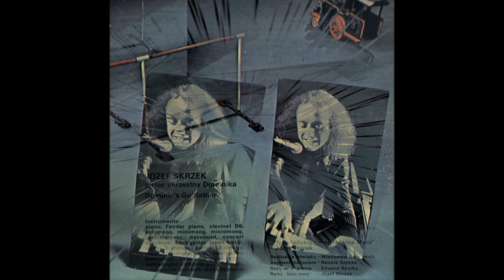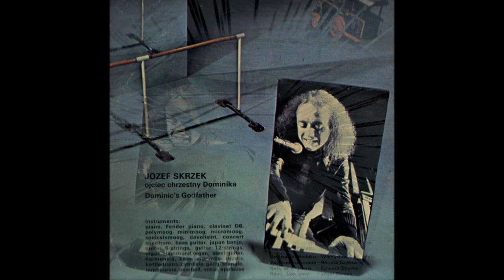Jozef Skrezek, Ojciec Chrzestny Dominika 1980 (vinyl record)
Jozef Skrzek - Ojciec Chrzestny Dominika (1980)
Жанр: Progressive Rock
Дата записи: 1980
Дата выпуска: 2002
Производитель диска, страна: Golland 101, Poland

Трэклист:
1. Zacmienie Slonca (J.Skrzek - J.Matej)
2. Toczy sie kolo historii (J.Skrzek - J.Matej)
Состав:
Jozef Skrzek & J.Matej - piano, Fender, Clavinet D6, polymoog, minimoog, micromoog, sonicsixmoog, banjo, 6-strings & 12-strings guitar, Hammong organ, steel guitar, harmonic, bass, marimba, triangle, tambourine, cowbell, vocals
Рейтинги и премии:
Progarchives - 4.00
Издания:
LP 1980 Polskie Nagrania SX 1967
CD 2002 Golland 101
J. Skrzek Ojciec Chrzestny Dominika is probably his most proud solo effort, right in a period of strengthening his old habits and fine tastes into an individual art. It’s a complex album, by default as well as by touch, giving a progressive satisfaction, but also showing that Skrzek’s music is not resumed to clear or steady tones – which means a more or less awe-inspiring and generous experience. The classic feeling of music and rock can’t un-relate, at least in some way, to S.B.B.’s full storm of music and classic prog (down the 70s), but Skrzek, the master-keyboardist and the visionary composer, writes, as soloist, in a good distinct way. Plus, right on this album, his means are vibrating quite different flavours every couple of minutes, reuniting afterwards the essential into a clean, mature, aroused (at times) and pronounced music – with lyrical inspiration from J.Matej, Skrzek himself offers a slick formidable range of instrumental music, with styles being a natural feeling of music and motion.
Ojciec Chrzestny Dominika deserves a walkthrough – most ideal, though, it’s an album to be fully discovered by each.
Zacmienie Slonca An organ introduction, with a pretty clear symphonic (or orchestral) surround and sound, propulses a first theme of lyrical and vocal qualities, being a lovely tune, but, as genre, a pop (with some kind of sense that could be called western) refined song.
There's a first climax, with some heavy guitars making the music heavy, rock (I even feel like Led Zep are riffing) and, generally, with an artistic incense.
After about 5 minutes since the beginning, the music's back in some strange, harmonic, heavy atmosphere, with windy voices, symph basses, a ragged harmonica and a general intermittent mood. Some orchestral harmonies are back, they can be called new-age, if you think of, let's say, Wakeman's classic (and well-produced) fantasies and concepts. But I'd call "something" from it a mixture of symphonic and art rock-ish.
8 and a half minutes past and there comes a first sample of more popular and suave rock, along new-age artificial small sense. A bit of vocal fantasy or amorality evolves again, keeping this movement as tight as possible within neo-symphonic and pop-fusion. A bit of Polish poetry is flourished, naturally (or, least to say, the lyrics and language are very consistent, it can occasionally find a simple folk dark root).
Nothing particularly happens till an abrupt "complication" and "rhythm spandle", mark 13 minutes, that can be called pop, rock slippery composition or a new-age powerful dance. But, yet again, it sounds more artistic. Or difficult, as to contrast the previous melancholic, oozy harmony melody.